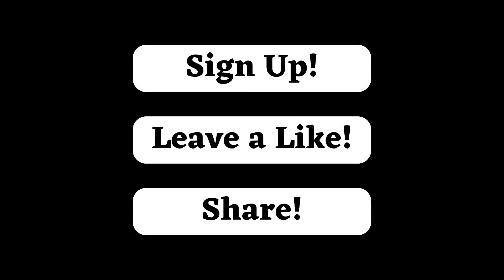Su-30MKI vs. Chinese Missiles: How India’s ‘Monster’ Escaped the Deadliest PL-15E and HQ-9BE Strike!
In this thrilling episode, we dive deep into the high-stakes aerial showdown between India’s formidable Su-30MKI fighter jet and China’s most advanced missile threats — the PL-15E long-range air-to-air missile and the HQ-9BE surface-to-air missile system. Known as a ‘monster’ in the skies, the Su-30MKI has once again proven its resilience and cutting-edge technology by evading what seemed like an unstoppable strike. Join us as we uncover the secrets behind this incredible feat of modern aerial combat.

We’ll break down the capabilities of the Su-30MKI, highlighting the advanced avionics, electronic warfare systems, and pilot tactics that gave it the edge against these sophisticated Chinese weapons. You’ll discover how India’s multi-role fighter leverages speed, maneuverability, and stealth to survive and dominate in a contested airspace. This encounter sheds light on the evolving air power dynamics in Asia’s most tense and strategically critical region.

Furthermore, we analyze the threat posed by the PL-15E and HQ-9BE missiles, two of China’s latest technological advancements designed to counter any aerial adversary. Understanding their guidance systems, range, and lethality will help you appreciate the scale of the challenge faced by Indian pilots and engineers. The story of this narrow escape offers valuable insight into the ongoing arms race and tactical innovation between these two military giants.

This is your front-row seat to the modern battles shaping global security — only here on Titan Tar!